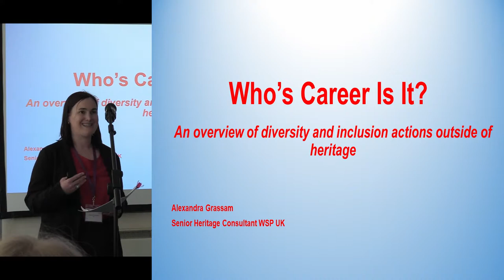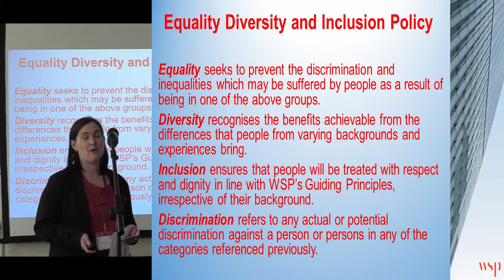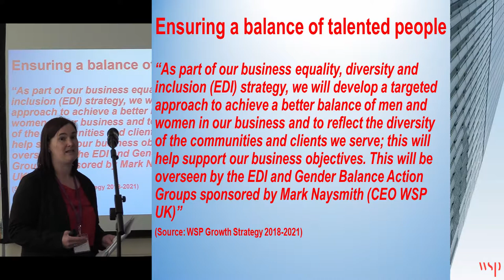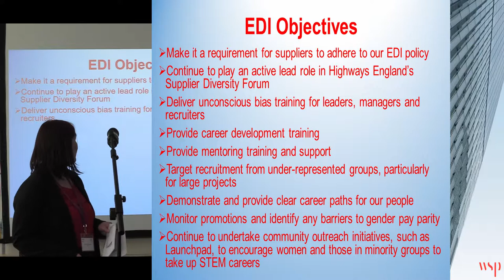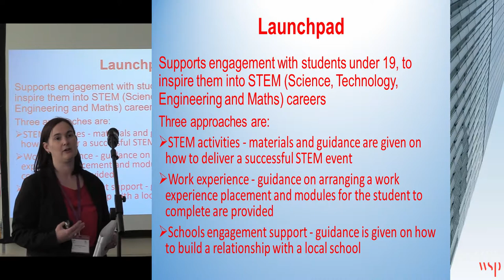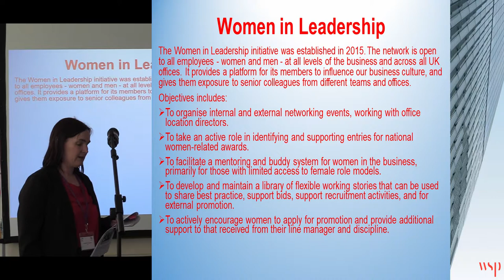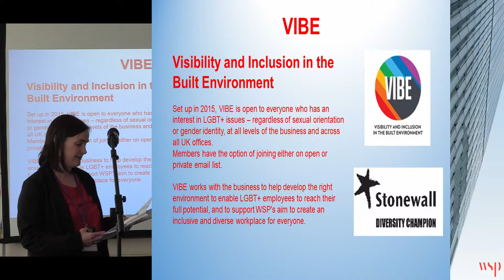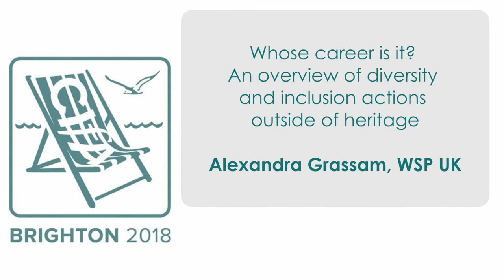Whose career is it? An overview of diversity and inclusion actions outside of heritage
This talk will provide a perspective into how diversity and inclusion within the workforce is being addressed in other environments. Using an engineering consultancy company as an example, we will see the equality, diversity and inclusion agenda from a multi-disciplinary setting and outline the measures being implemented to promote an improved and sustainable workforce across a range of engineering and environmental specialisms. The purpose is to demonstrate that archaeology and heritage is not the only sector that has recognised that it must work proactively to widen access and participation and to present potential methodologies for addressing it. A particular focus of the session will on the active steps the company WSP has undertaken to promote gender equality in the workplace, including its Women in Leadership programme and its collaboration external programs, such as ‘WISE’ (the campaign for gender balance in science, technology and engineering). It will also draw on other initiatives, such as its work to improve access for those from BAME communities and how it actively supports those who identify as LGBTQ in the workplace.

Alexandra Grassam, Senior Heritage Consultant, WSP UK